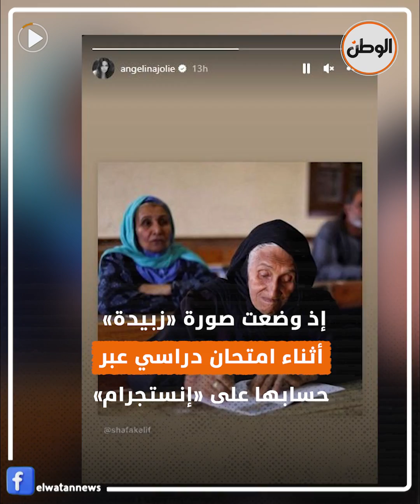كواليس احتفاء أنجلينا جولي بالحاجة زبيدة لإصرارها على التعليم في سن الـ 87